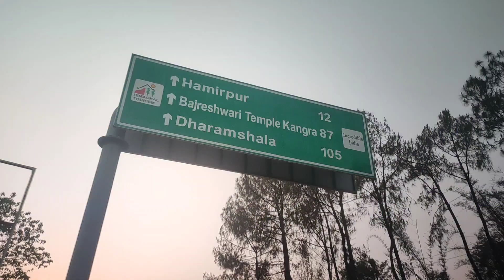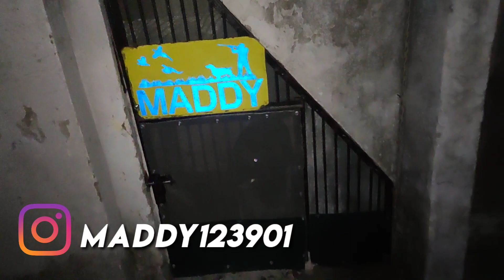Meet My New Buddy 🐶/ American Pitbull ♥ । Hamirpur, Hp।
Hye friends checkout out my new vlog ✨
I post regular video about LIFESTYLE, FASHION, GROOMING,FITNESS AND HIMACHAli NATuRe 🌿🍃